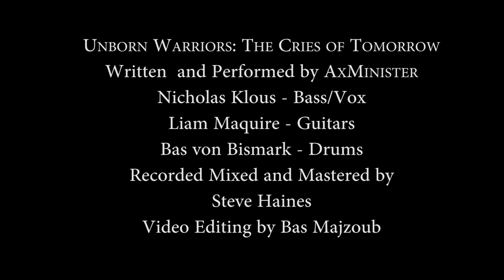Axminister - Unborn Warrior: The Cries of Tomorrow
Unborn Warriors: The Cries of Tomorrow
Written  and Performed by AxMinister
Nicholas Klous - Bass/Vox
Liam Maquire - Guitars
Bas von Bismark - Drums
Recorded Mixed and Mastered by
Steve Haines
Video Editing by Bas Majzoub